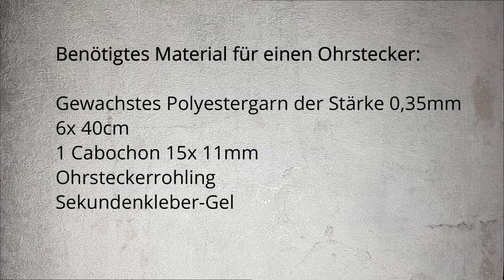DIY Makramee Ohrstecker mit Cabochon und Rahmen aus Rippenknoten Level 2 #37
Diese schlichten edlen Makrameeohrstecker sind gut geeignet für Anfänger, weil der Rippenknoten immer in die gleiche Richtung gemacht wird. Ich erkläre ihn hier ausführlich Schritt für Schritt. Am Schluss des Videos zeige ich beim anderen Ohrstecker den Rippenknoten in die andere Richtung, knote also das ganze spiegelbildlich.